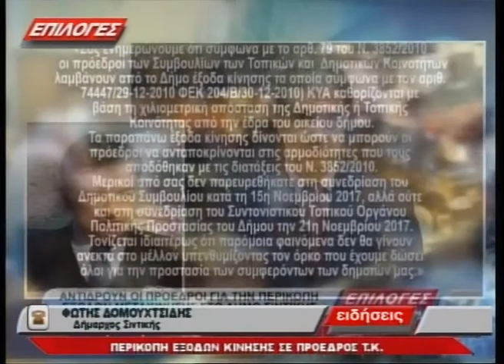ΤΗΛΕΦΩΝΙΚΗ ΦΩΤΗΣ ΔΟΜΟΥΧΤΣΙΔΗΣ